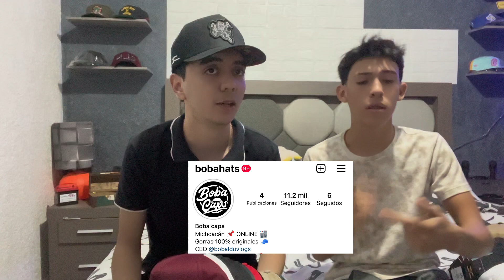ABRIENDO CAJA DE 20 GORRAS DE JC Y GORRAS DE CHIQUETE DE $17,000